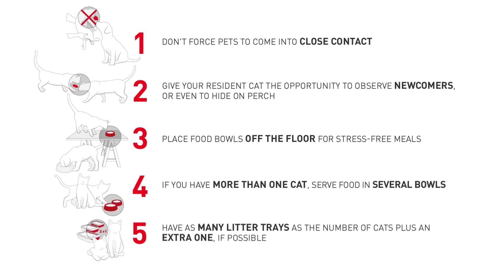Things to Expect When Your Cat Meets a New Pet | Episode 11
Introducing your cat to a new pet works differently due to their solitary nature. That's why you need to let them get accustomed by themselves and observe.